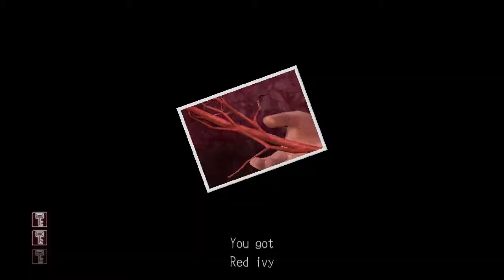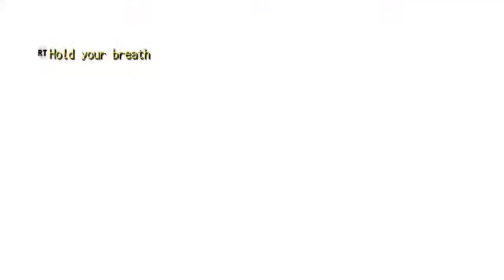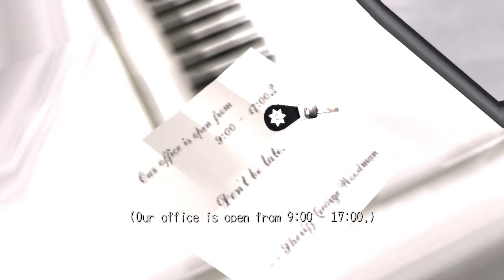In The Lab: Deadly Premonition - Part 2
Welcome to In The Lab, Geekenstein's livestreaming show where we check out the latest and upcoming titles to see if they're worth your time and money. After starting Deadly Premonition in part 1, David couldn't put it down and kicked off the first Let's Play that began life as an episode of In The Lab. Watch as he marvels at the mystery of Deadly Premonition and wonders about the twisted mind that could bring such a masterpiece to us.

Deadly Premonition apparently started life as a Twin Peaks video game that failed to get the license. Instead it now exists as the fever dream of Swery65 and an ode to one of the greatest shows to ever grace television. Batshit crazy doesn't even begin to describe it. You get it though, don't you Zack?